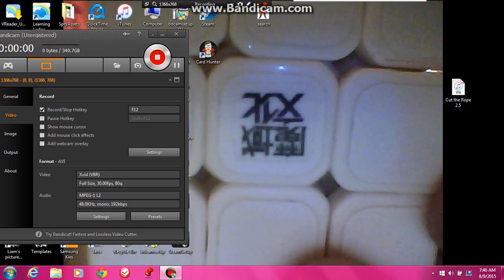EP2 card hunter